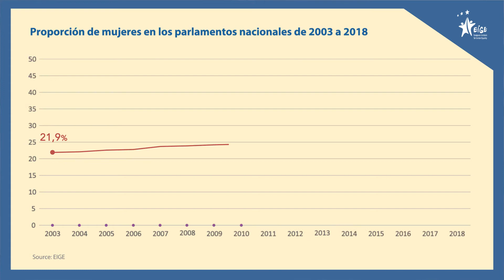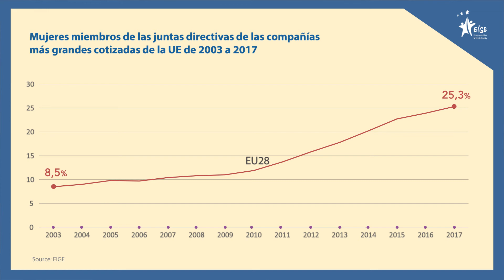EIGE at 9th Euro-Mediterranean Forum of Women leaders in Business and Politics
Ligia Nobrega, EIGE's Gender Statistics Database Officer, talks about women and men in decision-making in Spain. The statement was given at the 9th Euro-Mediterranean Forum of Women leaders in Business and Politics